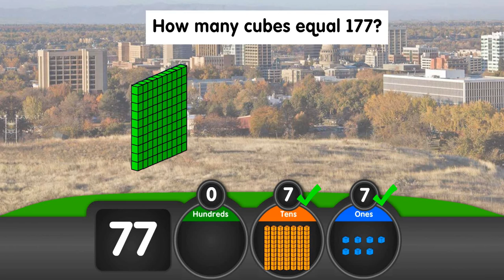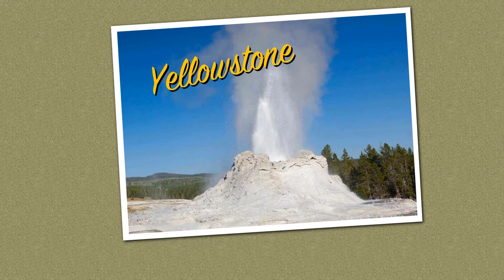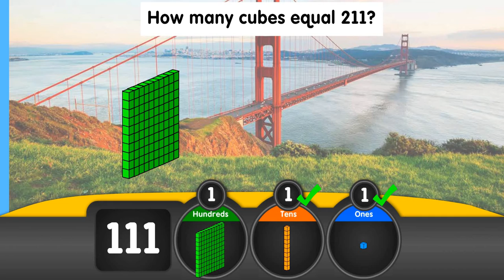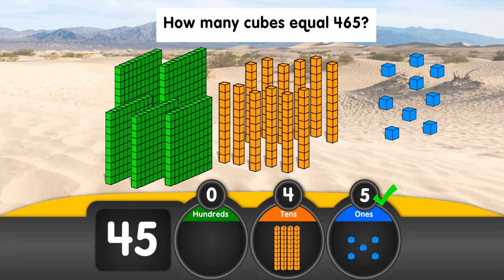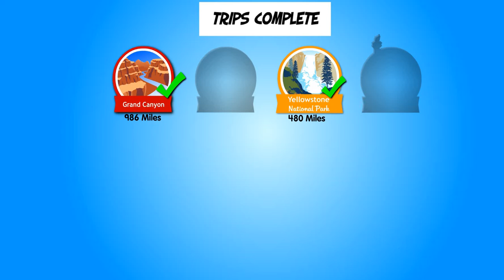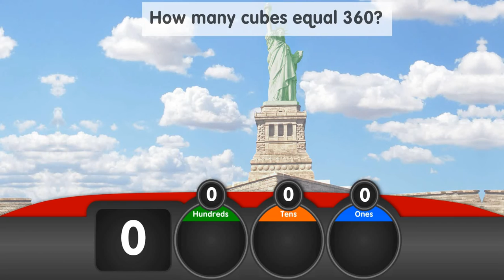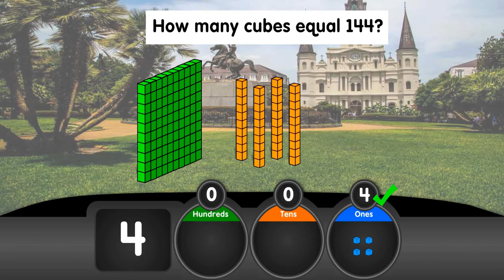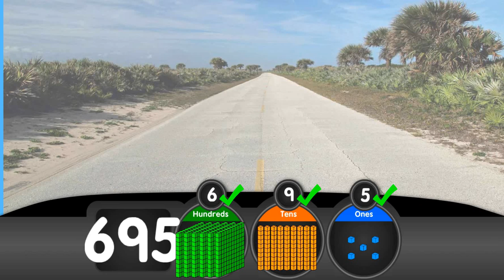LEARN PLACE VALUE | GRADE 2 MATH | ROAD TRIP STARFALL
Learn how easy place value for Grade 2 Math by playing Road Trip using starfall educational games.